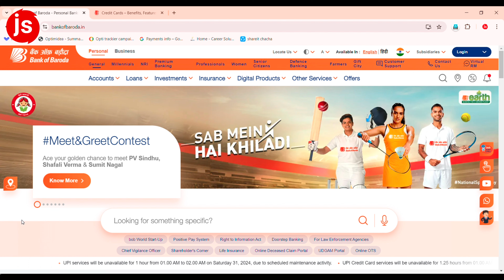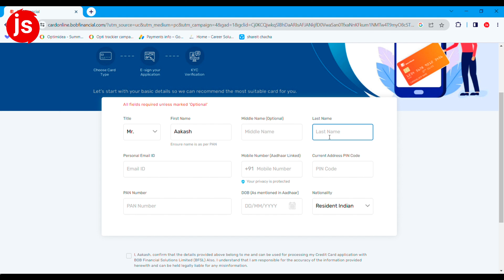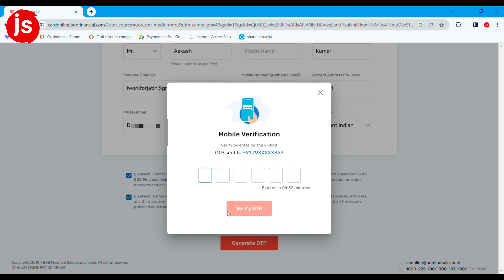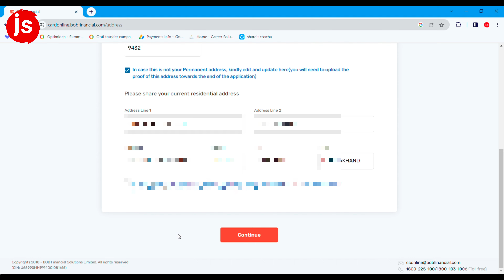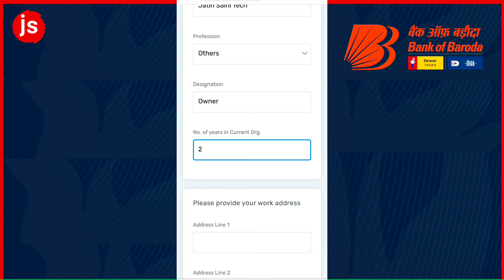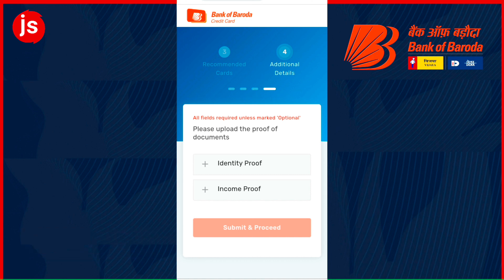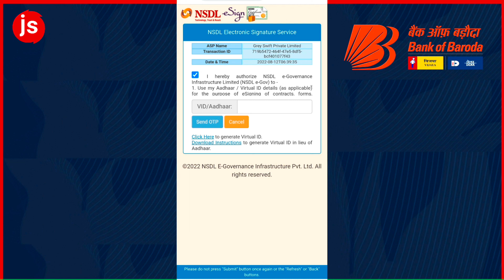BOB Credit Card Apply Online | BOB Easy Credit Card Apply Online | Bank of Baroda Credit Card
Your Queries -

Bank of Baroda Credit Card Apply Process without income proof